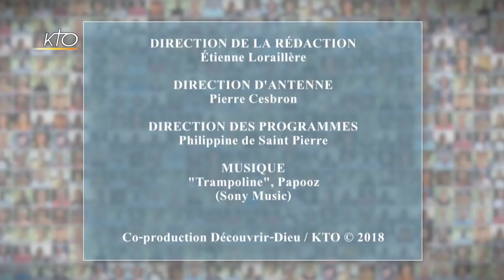Pascal : « Il est venu me chercher parce que je suis allé très loin dans les conneries »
Après avoir trompé sa femme, demandé puis obtenu le divorce, Pascal tente de mettre fin à ses jours. Devenu athée, il aspire à retrouver la paix et décide étonnement de passer quelques heures à l’abbaye de Saint-Wandrille.
Pour dialoguer avec Pascal ou voir d´autres témoignages, rendez-vous sur le
Une coproduction Découvrir-Dieu / KTO